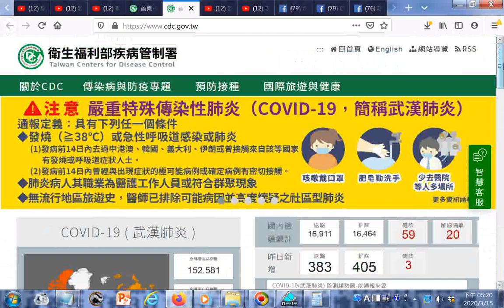2020武漢肺炎疫情與解藥可用影片名稱在Youtube搜尋含求天道、吃素食 在先天老母蓮前叩首五百懺悔 修身養性 在三月10日發表的影片提到已有79個國家地區感染到3月15日已有134個